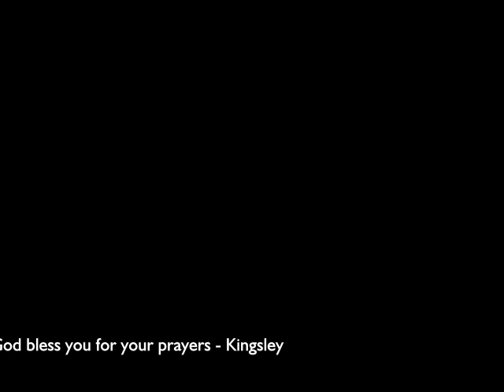Ethiopia Feb 2013 overview 01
February 2013 annual visit to Ethiopia. 2 Days in the Ghion Hotel, Addis; then 2 days conference in Adema. 100 leaders gathering to hear the Word of God - tremendous! K